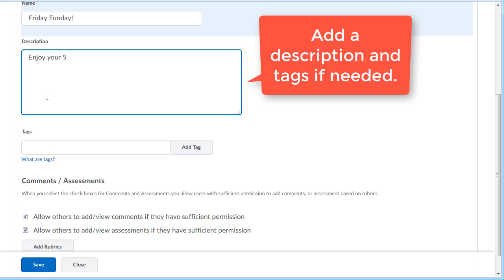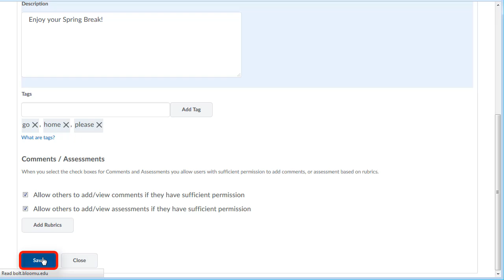BOLT Students ePortfolio: Add a Presentation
How students can add a Presentation in ePortfolio.